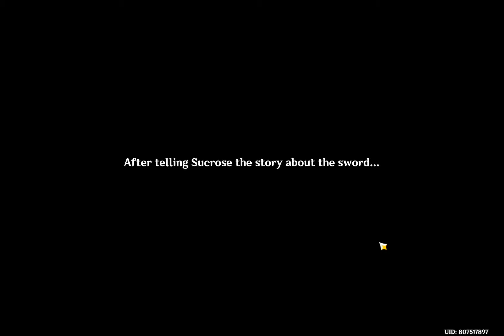[Genshin Impact] Story Quest : Instead of Reckless Pallad, let's call him Stupid Pallad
[1] The Chalk Prince and the Dragon: Act IV [Univited Guest]

Honestly, Pallad was kinda frustrating. How in the world is he even an adventurer. Like he could have died... Even Bennett is a much better adventurer than him despite his unlucky disposition.

Another thought while playing the game is why were their Fatui Agents??? What did the Cryo Archon want from this place. I thought their main goal is to steal the Gnosis. Is the Sword [Festering Desire] that important for them to want to steal it... I wanna know the story so badly... I got so confused...What is their motive?